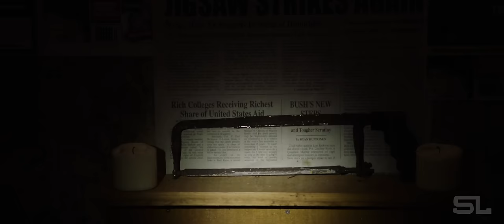I Saw Ⓐ Bat | (Fan-Made) Conceptual Reveal Trailer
Video: Saw, Saw II, Saw III, Saw IV, Saw V, Saw VI, Saw - The Final Chapter, Jigsaw, Spiral, Saw X, Prisoners, The Batman, Gotham

Audio: Hollies - The Air That I Breathe (Trailerized)